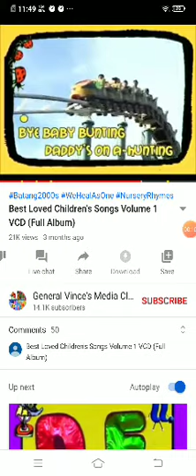Bye Baby Bunting Best-Loved Children's Songs Volume 1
Bye Baby Bunting